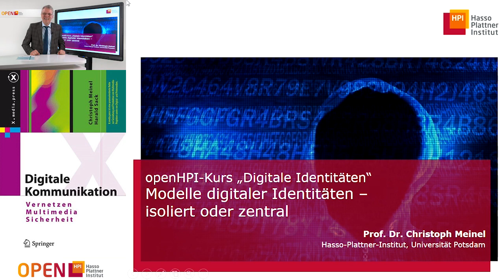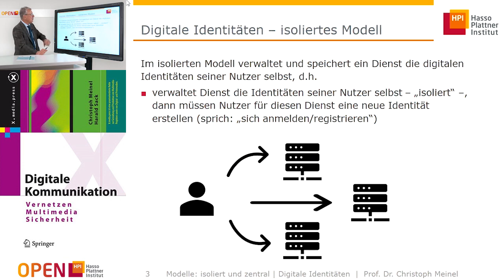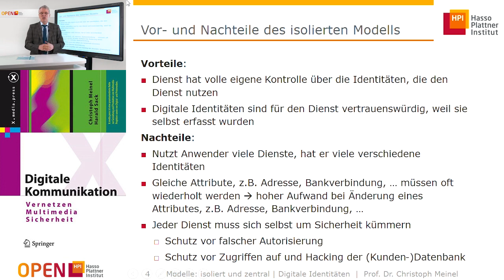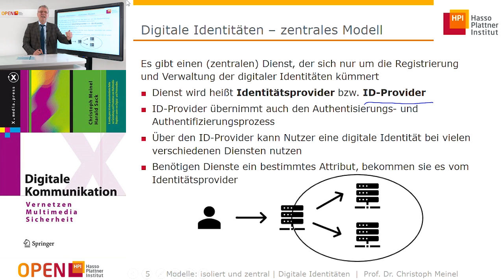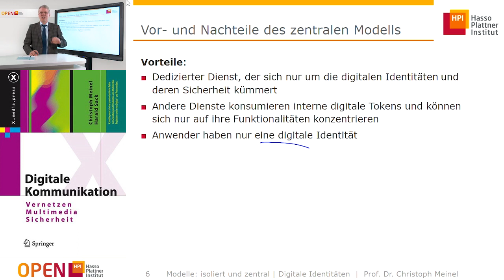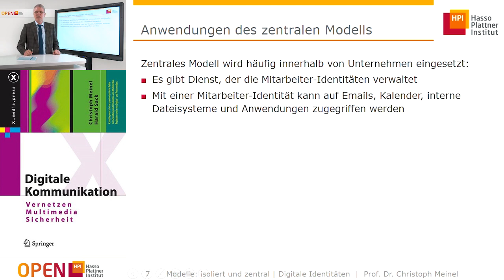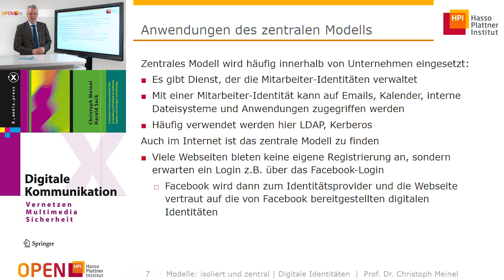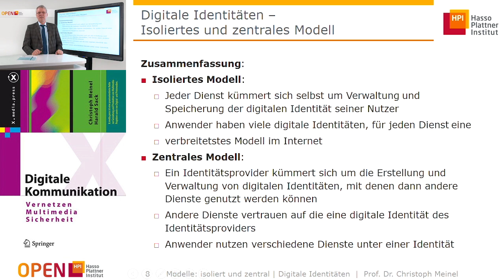1.2 Modelle digitaler Identitäten Isoliert und Zentral